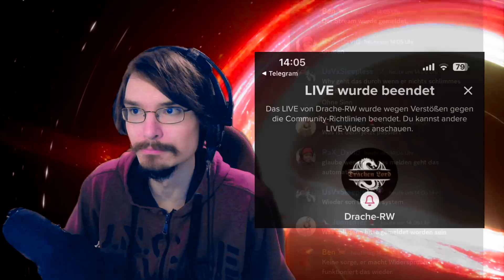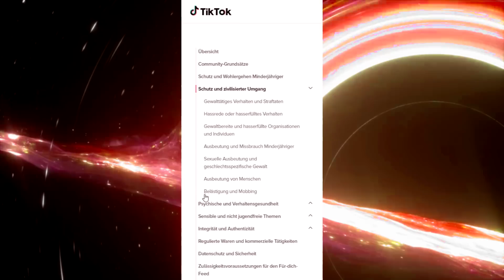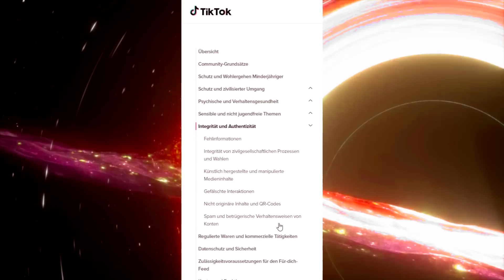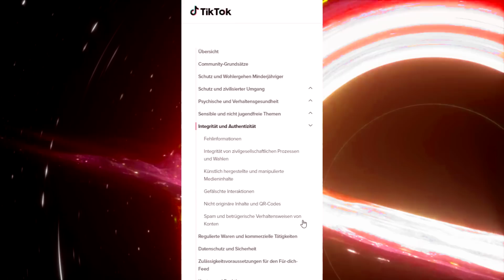Drachenlord wurde auf TikTok wieder gesperrt - Für 1 Woche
Drachenlord bekommt wieder einen Strike auf TikTok gedrückt, 2 Strikes innerhalb eines Monats. Schade das er die aber nicht zurücknehmen kann, sonst könnte er wieder die ganze Woche täglich 60€ einsacken und keinen Content bieten.
Warum kriegt er überhaupt das Geld? Er sitzt da und meckert nur rum, ist das etwa 30€ Stundenlohn wert?

Schreibt mir mal bitte in die Kommentare was ihr von der Facecam haltet, würde mich auf euer Feedback freuen 😄

• 🎭 ICH AUF DISCORD: 🎭 Klonter77 von Planet77#1348